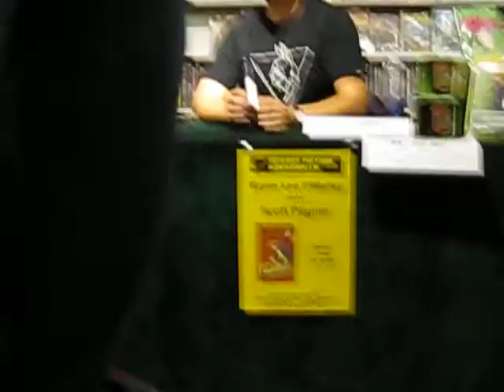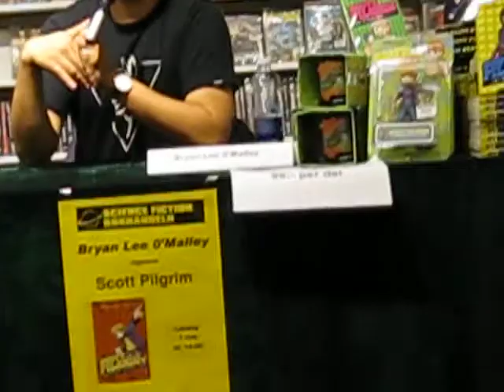Bryan Lee O'Malley in Stockholm Sweden 2011-05-07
Bryan Lee O'Malley in Stockholm Sweden at the SFbokhanel in Gamlastan. A short Q&A and afterwards was the signing. And no, there's no part 2. My camera's memory got full T_T